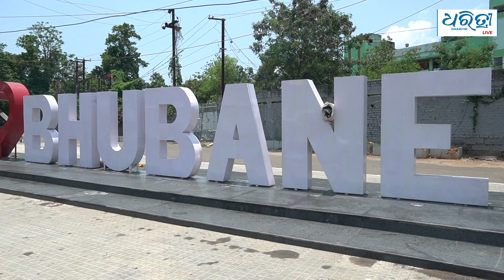ଶଟ୍‌ଡାଉନ୍ ଗ୍ରାଉଣ୍ଡ ଜିରୋ ରିପୋର୍ଟ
କରୋନା ସଂକ୍ରମଣରେ ସବୁଠୁ ଅଧିକ ପ୍ରଭାବିତ ହୋଇଥିବା ୧୧ଟି ଜିଲ୍ଲାରେ ଶନିବାର ଓ ରବିବାର ଶଟଡାଉନ ଲାଗୁ ହୋଇଛି । ତେବେ ରାଜଧାନୀ ଭୁବନେଶ୍ୱରରେ କିଭଳି ରହିଛି ଶଟ୍‌ଡାଉନ୍ ଗ୍ରାଉଣ୍ଡ ଜିରୋରେ ସ୍ଥିତି ପରଖିଥିଲା ଧରିତ୍ରୀ ଲାଇଭ୍ ଟିମ୍ । ଦେଖନ୍ତୁ ଭିଡ଼ିଓ...